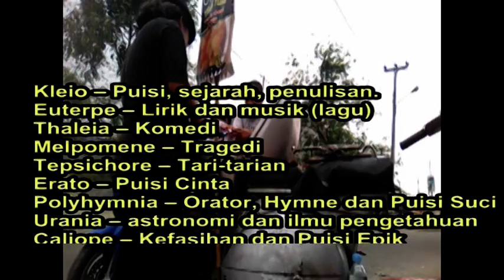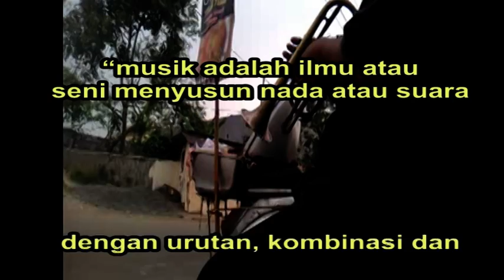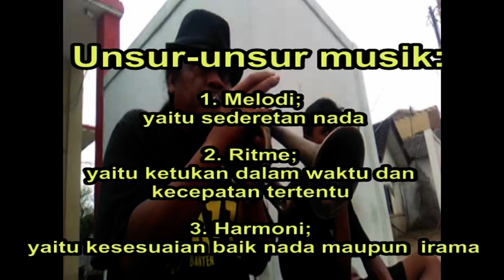Asal usul Kata "Musik" dan beberapa definisi/pengerian "Musik"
Asal usul kata "musik" serta definisi atau pengertian "musik" dan unsur-unsur Musik.